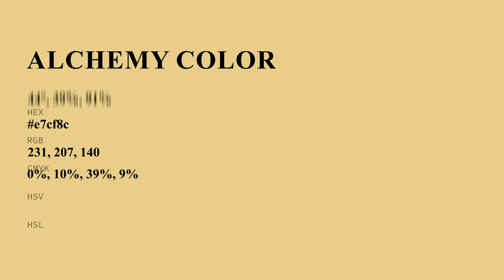Alchemy color e7cf8c hex color - Yellow color - Cool color e7cf8c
What color is Alchemy ? e7cf8c hex color - Yellow color - Cool color e7cf8c

Hex e7cf8c Color Code is also known as Alchemy color.

Hex e7cf8c Color code in RGB color code model is created after adding 90.59% red color, 81.18% green color and 54.90% blue color.
Hex e7cf8c Color code in CMYK color (process color) code model is generated after subtraction of 0% cyan, 10% magenta, 39% yellow and 9% black.